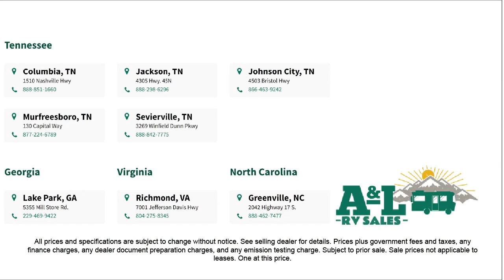2021 Forest River Rv Cherokee Wolf Pack 23PACK15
2021 Forest River Rv Cherokee Wolf Pack 23PACK15 - Stock Number: U16477 - VIN: 5ZT2CTMB6M1216477.